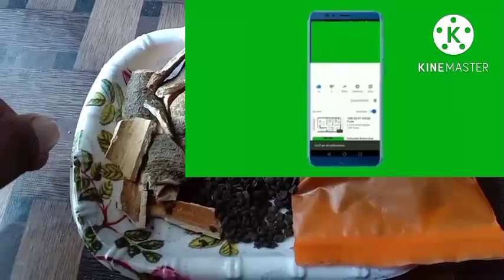safed daag ko jd se gayab kar dega ye cheej सफेद दाग को जड़ से गायब करने का तरीका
सफेद दाग का फ्री इलाज
safed daag ka ilaj
vitiligo ka ilaj
lukodarma ka ilaj